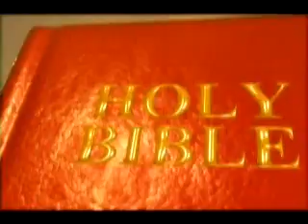Pride and Humility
Pride and Humility, a message preached by Elder Addison October 11th 2002 at Zions Rest Primitive Baptist Church during the Louisiana Association.